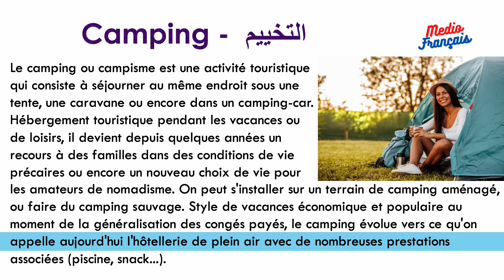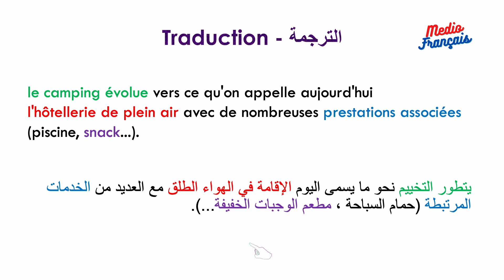Camping (التخييم) - Niveau Avancé - Leçon 26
Apprendre le français facilement et correctement avec MEDIO FRANÇAIS dans une durée courte. Juste, regardez et écoutez bien nos vidéos, écrire les sujets dans votre cahier, lisez doucement et rapidement plusieurs fois pour bien maitriser les vocabulaires et leurs correcte prononciation.
تعلم الفرنسية بسهولة وبشكل صحيح مع MEDIO FRANÇAIS في وقت قصير. فقط شاهد واستمع إلى مقاطع الفيديو الخاصة بنا ، واكتب الموضوعات في دفتر ملاحظاتك ، واقرأ ببطء وبسرعة عدة مرات لإتقان المفردات ونطقها الصحيح.

Textes en français
Textes en français avec traduction
Français facile

 تعلم الفرنسية
نصوص بالفرنسية
مواضيع بالفرنسية